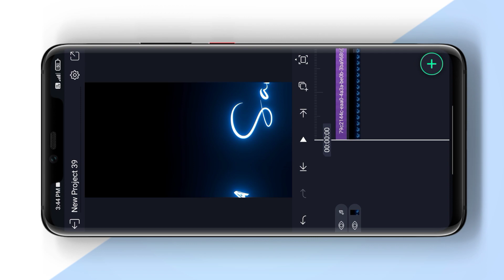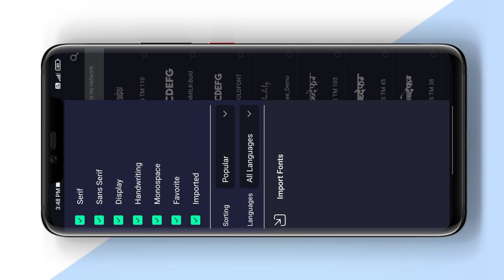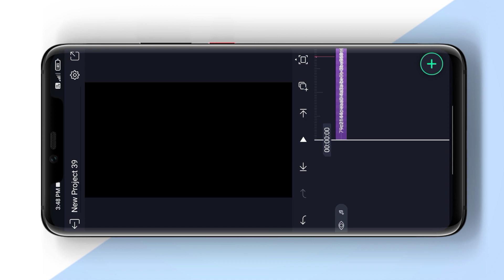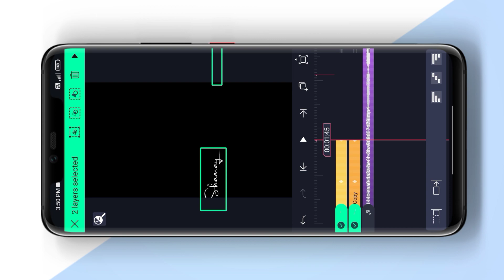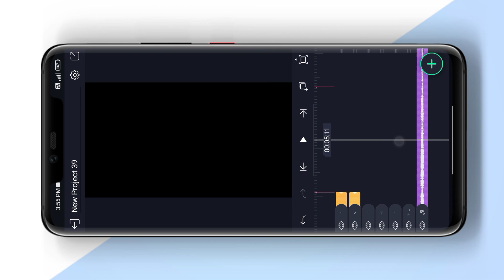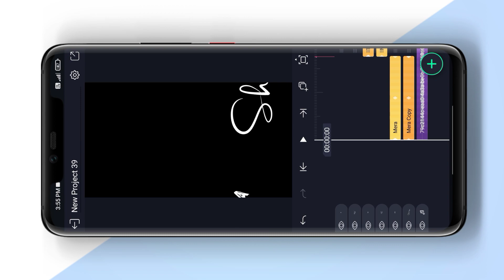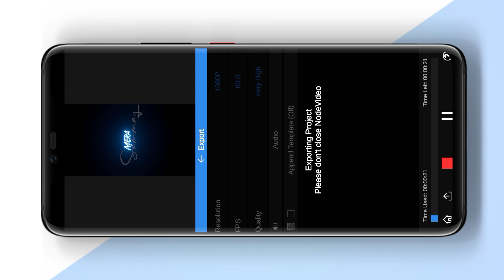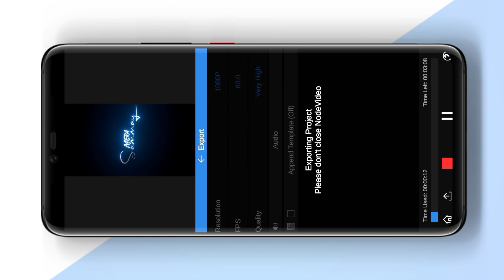Instagram Viral Reels Lyrics Editing Tutorial | Instagram Lyrics Reels Kaise Banaye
⤵️ DOWNLOAD ⤵️

Technical Manish
🇮🇳 Chhattisgarh 🇮🇳